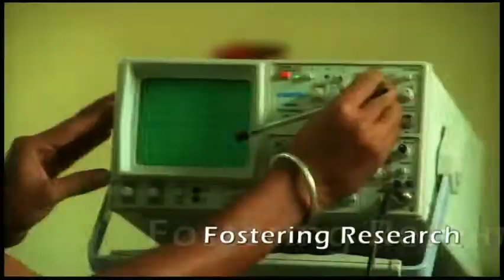Hypnautyx :: Bharath University